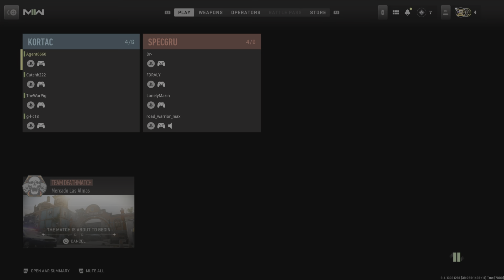Oddies Return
Getting the band back together for Modern Warfare 2 Multiplayer madness. Would have has way better edit if Harry had sorted his broadcast settings but allot of it didn't work as he was in it but not able to hear. Enjoy!

If you like, gaming, gaming news, game reviews, funny games and watching idiots play games badly then you will like this content. The Oddies feature regularly on this channel and so in many cases videos will be adult content only but I also do some real hands on how to get in to a new game quick guides.

If you like VR content I also do info and plays on Meta Quest 2 and I'm happy to help with tech stuff.